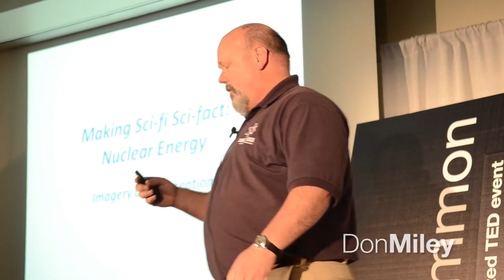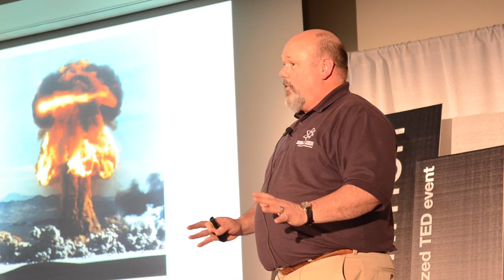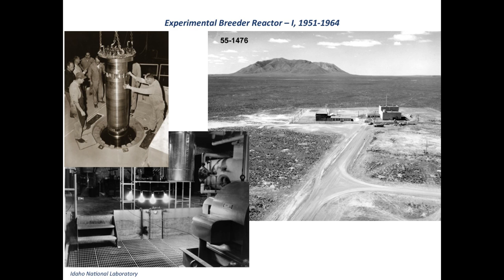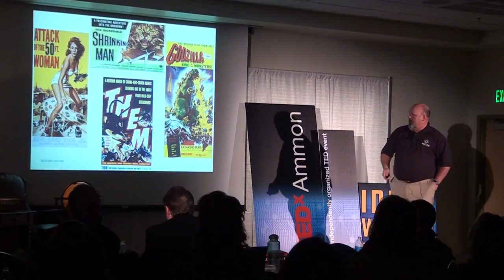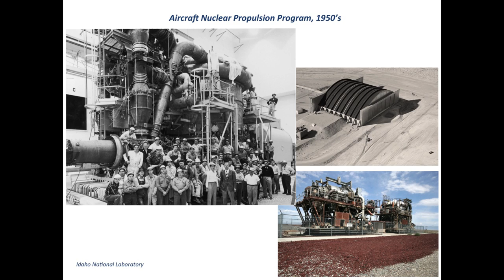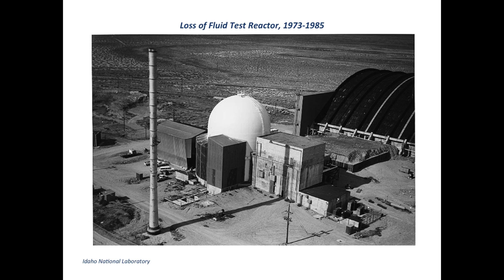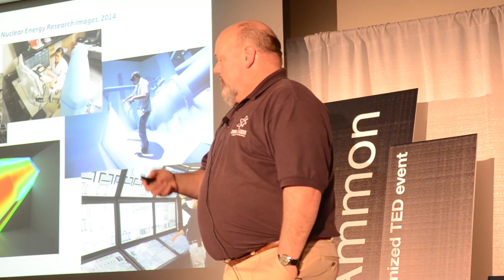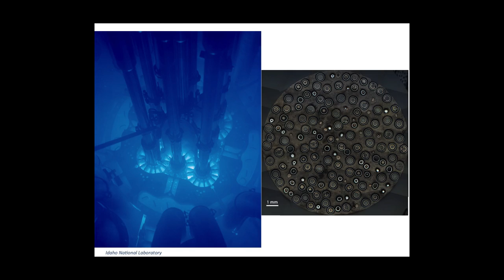Making sci-fi sci-fact -- nuclear energy history and perceptions: Don Miley at TEDxAmmon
Don Miley has worked at the Idaho National Laboratory for more than two decades.  He gives tours of the Experimental Breeder Reactor I, the world's first nuclear power plant, built in the Idaho desert in 1949 by a team of researchers.

In this talk, we explore the early 1950s unbridled enthusiasm for nuclear-powered trains, planes, cars and vacuum cleaners.  From the romantic appeal of nuclear energy in the 1950s to the hyper criticism of it in the 1980s, nuclear power and its history have seemingly always been based on emotions rather than facts.

During that time he's seen a shift in the perception of nuclear energy.